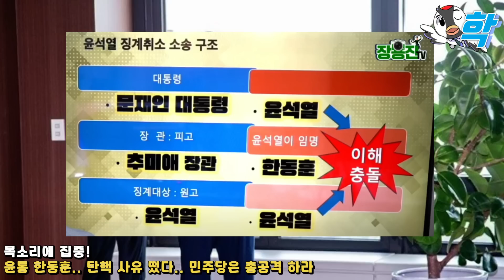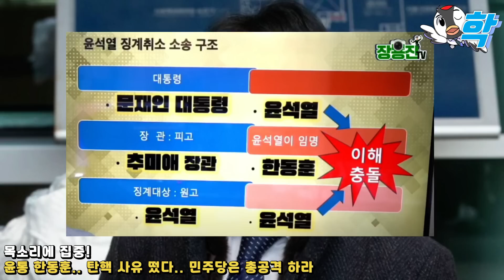대박!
& 비지니스 문의 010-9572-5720 정치일학
& 깨어있는 시민의 힘 : 농협 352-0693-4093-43 오치*

*본 채널은 최현준tv, 진용호tv 와